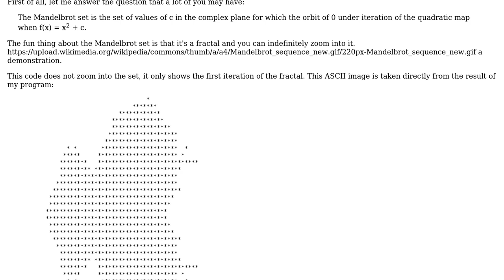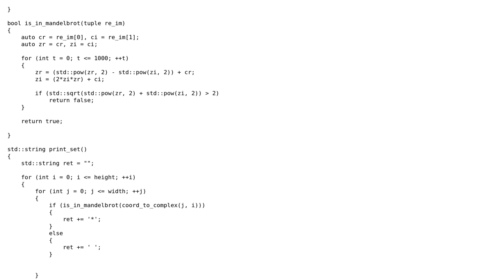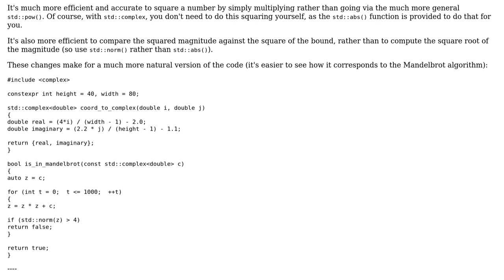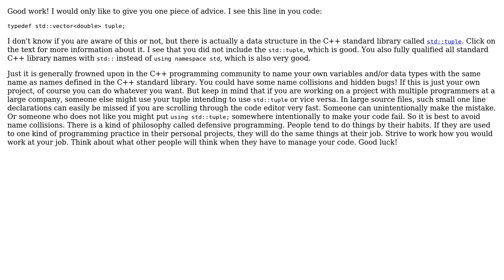Code Review: ASCII Mandelbrot (2 Solutions!!)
Code Review: ASCII Mandelbrot

With thanks & praise to God, and with thanks to the many people who have made this project possible! | Content (except music & images) licensed under CC BY-SA | Music | Images & others | With thanks to user Toby Speight user Galaxy user ChubakBidpaa user 200_success and the Stack Exchange Network Trademarks are property of their respective owners. You are responsible for your own actions.